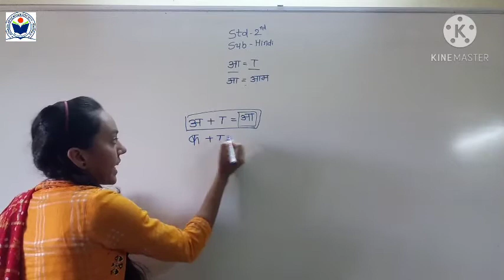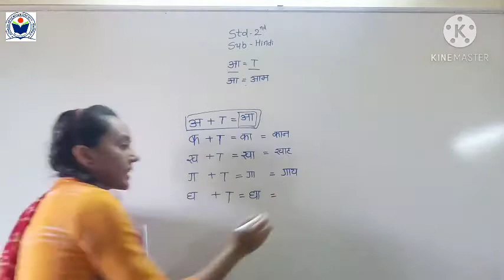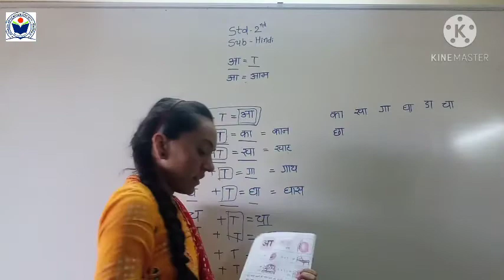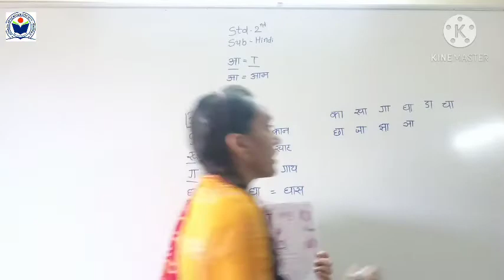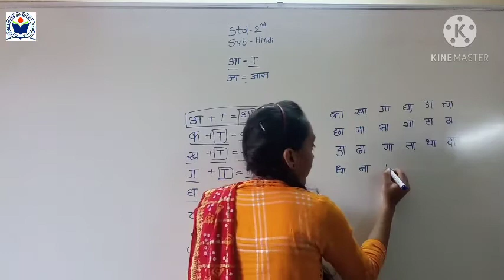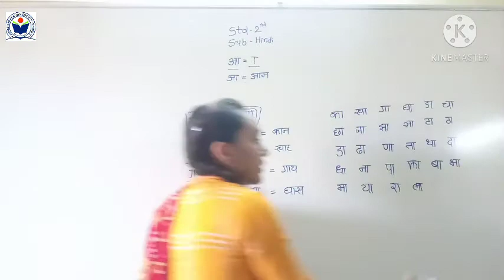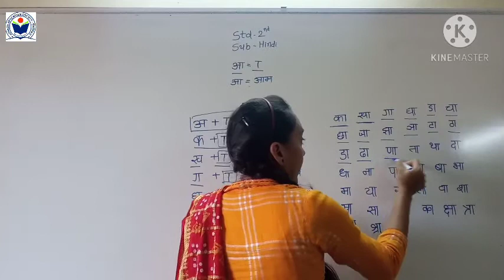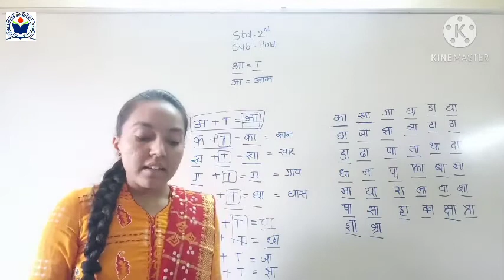Std 2 Hindi Varnmala Matra अा part 1 1